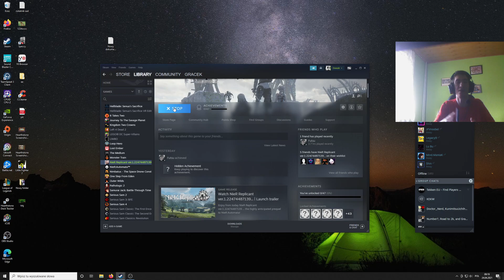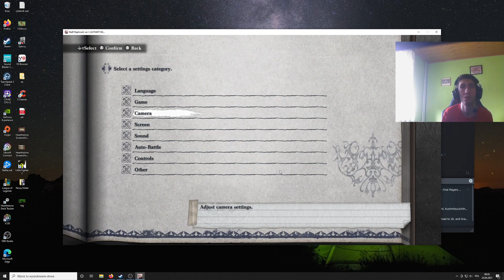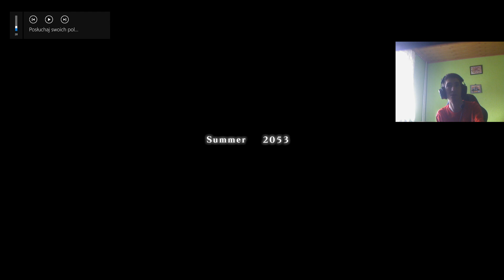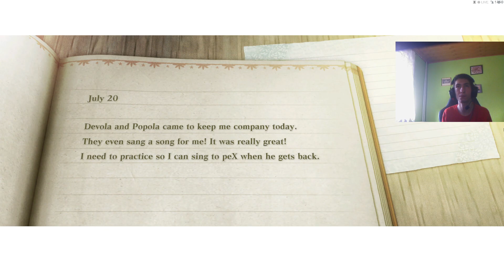nier Replicant Part1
I will add later, next videos with better quality -- Watch live